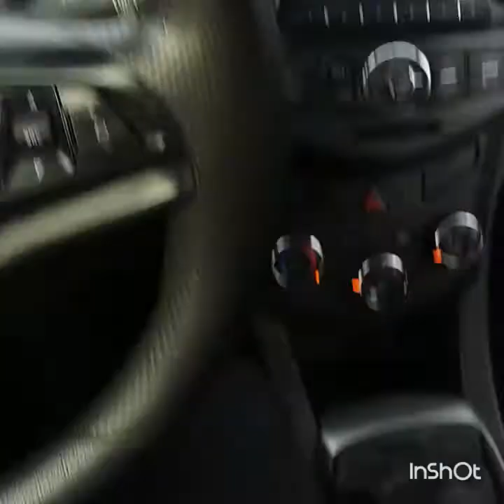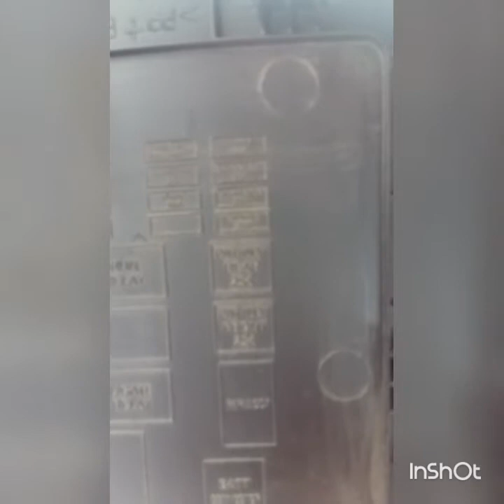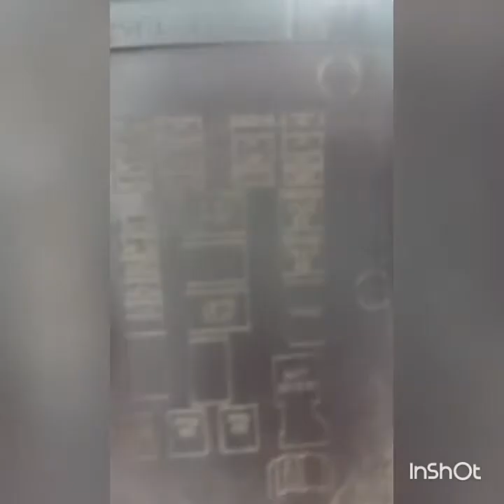Chevrolet sonic, cambio de fusible al tomacorriente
le cambiamos el fusible al toma corriente. una reparacion muy sencilla que te puede ayudar mucho.
material: 1 pinzas para depilar
1 fusible 20 amp.
5 minutos de tu tiempo